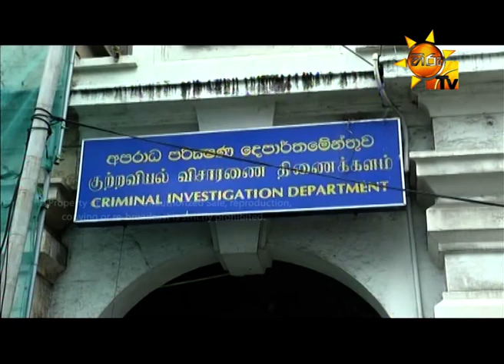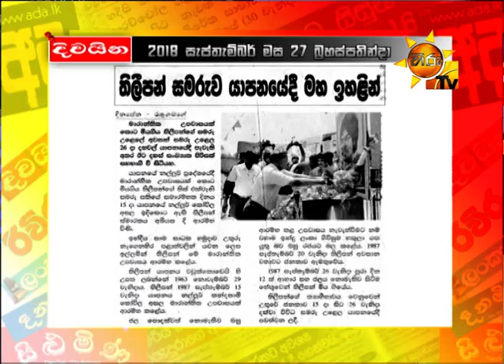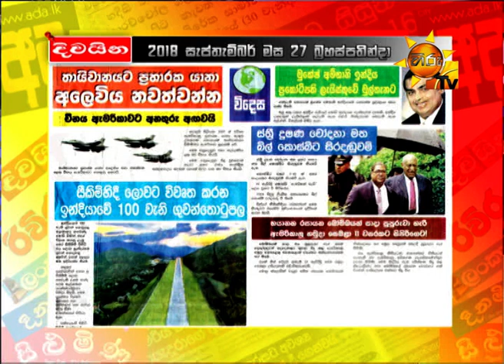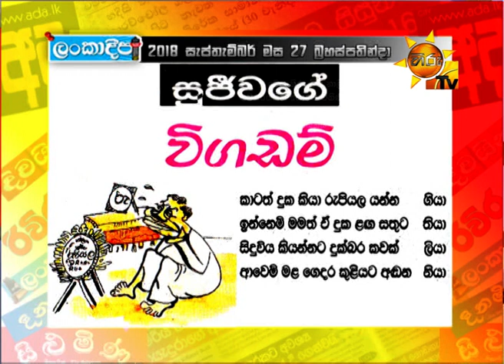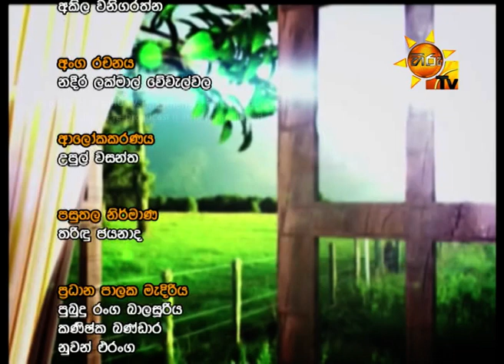Hiru TV Paththare Wisthare EP 2237 | 2018-09-27